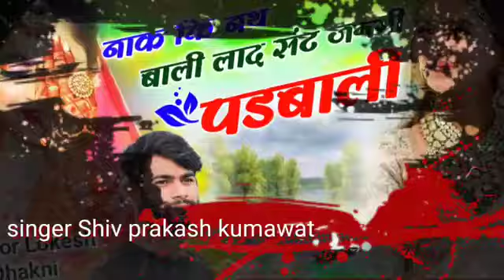Song नाक कि नथ बाली लाद संट जमगी पडबाली New Hit Song Shiv prakash kumawat And Parwan Katana 2024